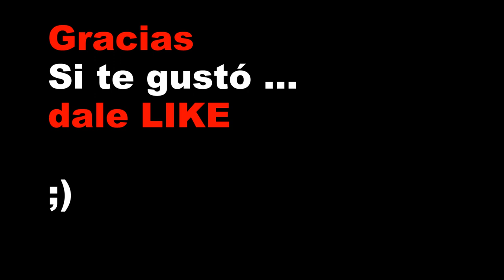Opinión casco Shark Race R PRO. motovlog español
Lo bueno y lo malo de este casco.

Casco del fabricante Shark.
Modelo Race R Pro

mi puntuación personal. en TOTAL. un 7,5 sobre 10

en carretera un 9
en ciudad un 6

Material usado para el vídeo:
 cámara 1: hero 5 session
 cámara 2: hero 5 session
 teléfono ASUS Zenfone3 4k
 adaptador (grrrr) de micro de GoPro
 micro 'chino' de eBay de 3 euros
 Edición en corel x9
tiempo un ratillo :P
 cafés, birras y alguna que otra cosa que ahora no me acuerdo :D

Zapatillas verano: alpinestars ventiladas